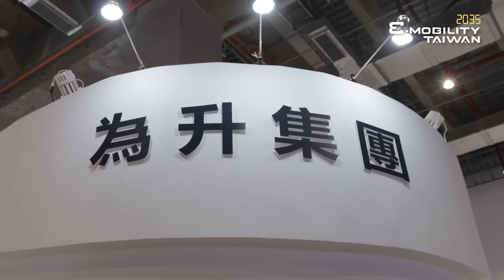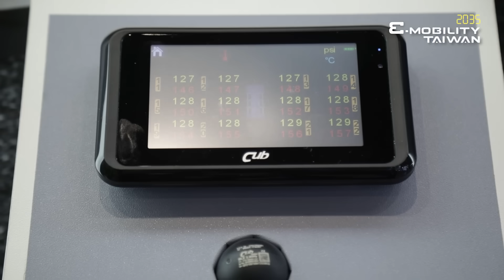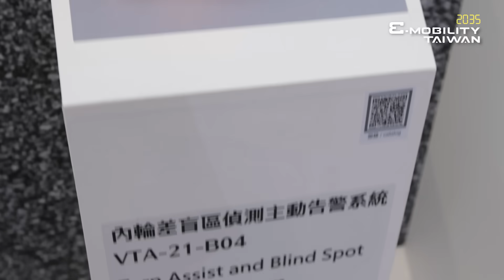【2035 E-Mobility Taiwan】Live Tour-CUB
Founded in 1979 by Mr. S.C. Arbula. Started manufacturing basic Electrical switches and have grown to a professional Electrical and Electronic Parts manufacturer supplying to both OEM and Aftermarket..
Visit 2035 E-Mobility Taiwan!2035 E-Mobility Taiwan is from October 20 to 22, 2021 at Taipei Nangang Exhibition Center Hall 2 (TaiNEX 2). This year, we have also launched the online edition to explore more business opportunities 24/7 from October 20 to November 20.